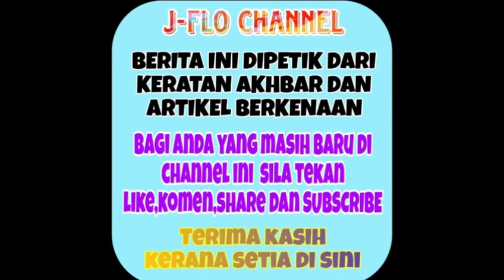Mengejutkan!! Apa yang dah berlaku kepada pelakon popular ini ⁉️